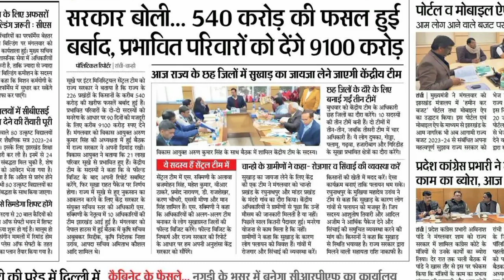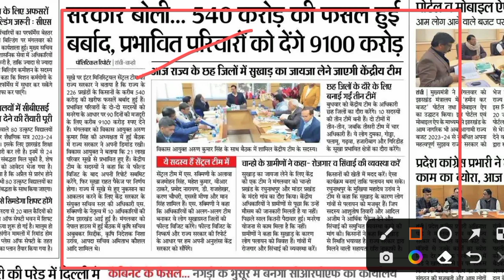मुख्यमंत्री सुखाड़ राहत योजना|| झारखंड राज्य सुखाड़ राहत योजना|| msry